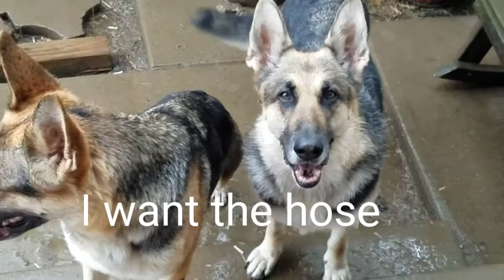German Shepherds and Thunder storms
Getting Lolly use to the storm and cooling down in the heat.